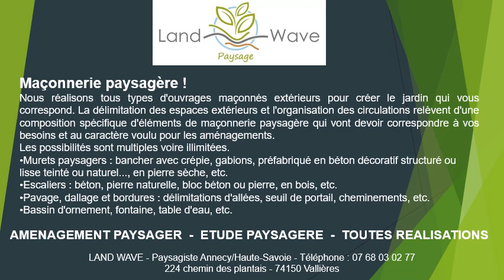Maçonnerie paysagère à Poisy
Maçonnerie paysagère à Poisy au 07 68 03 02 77
Pour tous vos travaux de maçonnerie paysagère, pensez à contacter Land-Wave